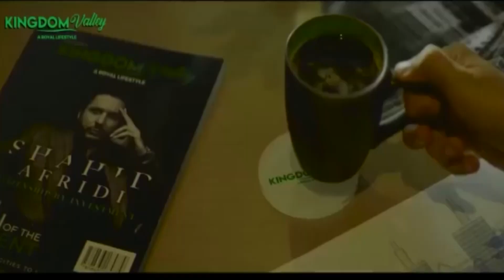Babar Qadri General Secretary Evening Road New Anarkali special conversation with Nizam TV